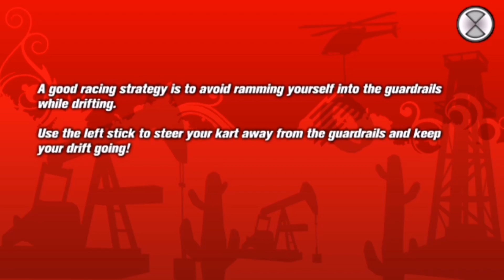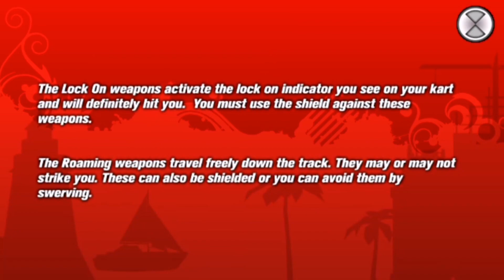ModNation Racers: Road Trip - Bonus Tour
the last video, it's finally over